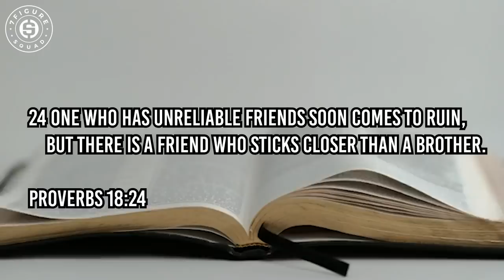Millionaire Reaction to Andrew Tate DESTROYS Adin Ross on MAKING MONEY and BEING SOFT [UNCENSORED]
My reaction to Andrew Tate and Adin Ross talking about money and wealth and how you can apply it to your daily life on your journey to becoming a first generation millionaire